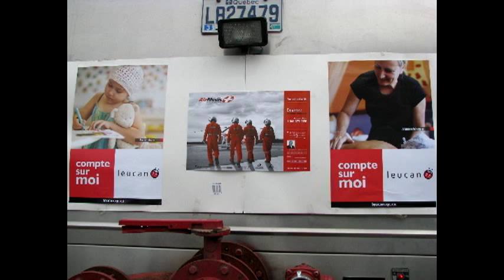pompier caserne5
pompier ste-anne de la pérade